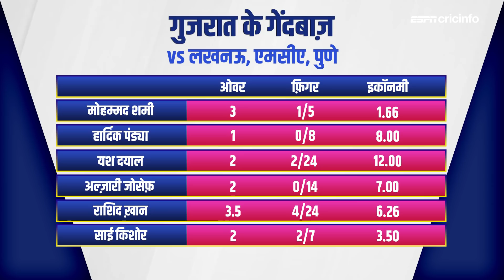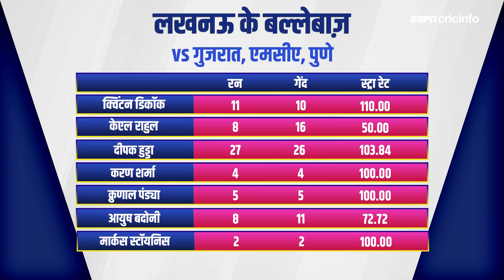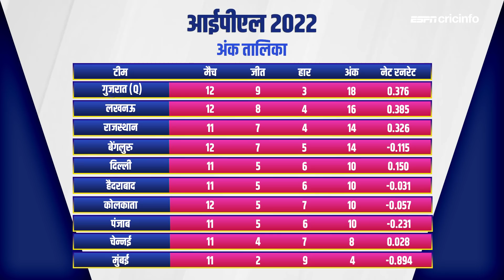LSGvGT : राशिद करामाती ख़ान और शुभमन गिल के कमाल की बदौलत गुजरात को मिल गया प्लेऑफ़ का टिकट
लखनऊ की 62 रन की करारी हार का सटीक विश्लेषण संजय मांजरेकर के साथ